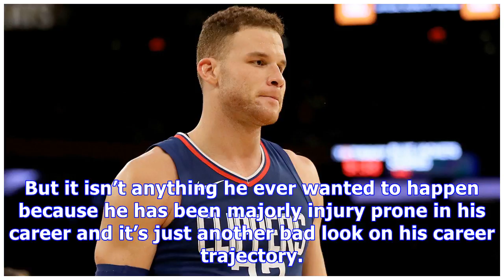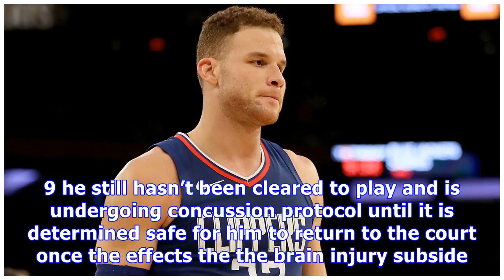Blake Griffin & Kendall Jenner Are Both Afraid For His NBA Future After Scary Concussion